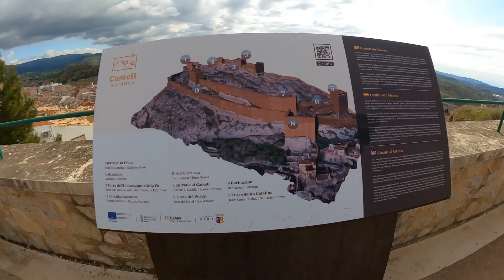Solo hiking Penya Migjorn from Jijona, Alicante, Spain ⛰️💚🇪🇦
Clouds and sunshine ☁️☀️⛰️💚

Hiking the Penya Migjorn from Jijona.
🏞️13km
⏱️ 4 hours
📈 900m
🔺 Cima Penya Migjorn
📍 Parking in Jijona town

The route is very well signposted. Very recommendable 💚